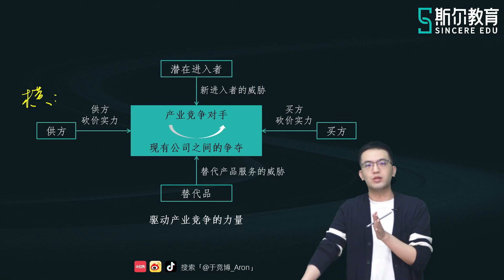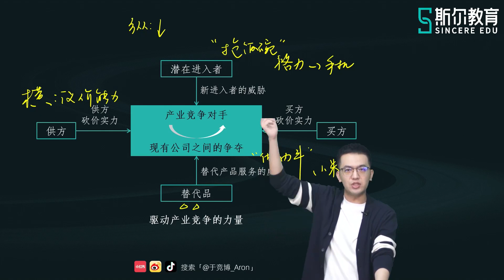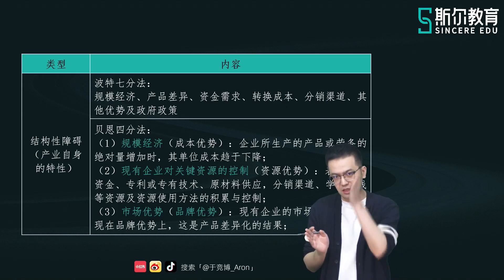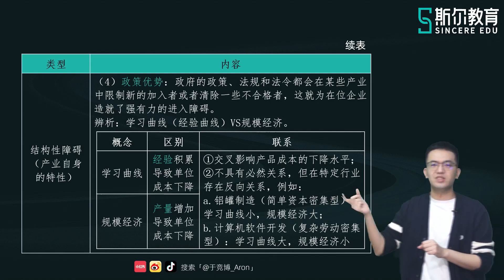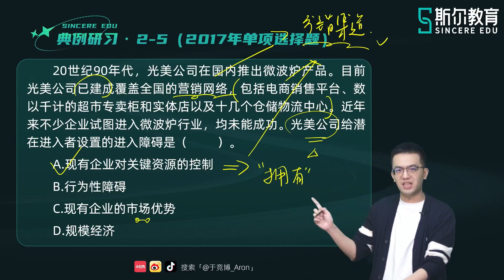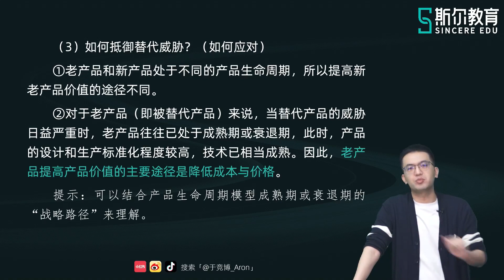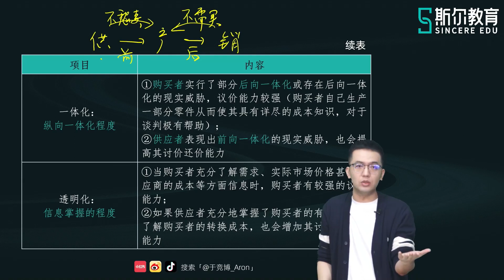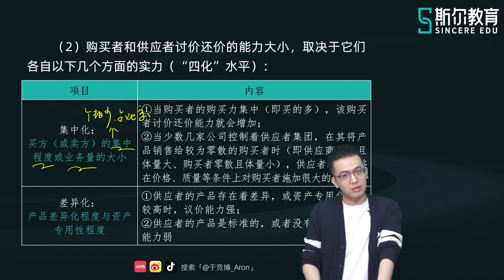2023 CPA 战略 于竞博 基础进阶第二轮 【08】8 第二章 产业环境分析（二）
2023 CPA 战略 于竞博 基础进阶第二轮